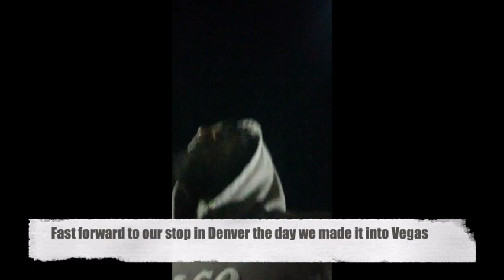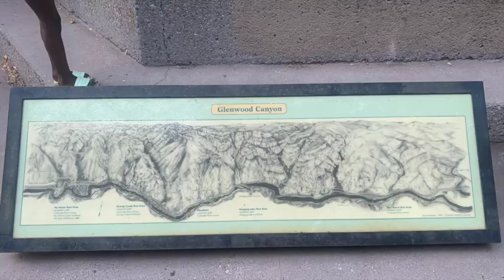Tips for Moving to Vegas from the Midwest: PLUS Some on the Road Footage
Hey Family! This is part 2 to our "Big move to Vegas" chit chat video. In this video we show a few clips from the week we moved Summer '22. We had a great time on the roadtrip and captured some beautiful moments.
We drove from Chicago, through Illinois to Iowa, Nebraska, Colorado, Utah, Arizona, then finally Nevada!

Our channel is all about sharing our experience. We show the good and the crusty side of our lives to keep it real, but to also encourage you. If you're going through a rough time, it's not going to last always.